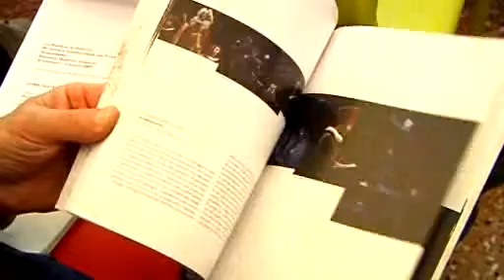Biennale Teatro a Venezia fa 40 anni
- Maurizio Scaparro presenta il programma della nuova edizione. Filo conduttore il Mediterraneo, cioè luoghi, lingue e sensibilità al centro del palcoscenico.